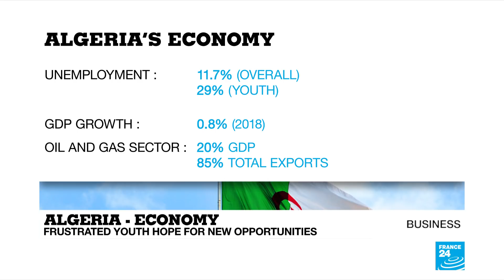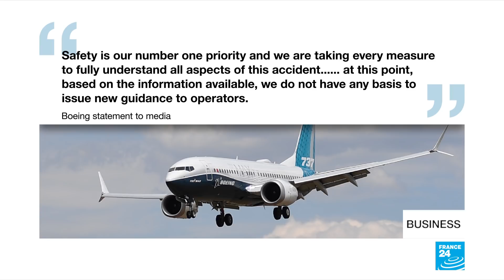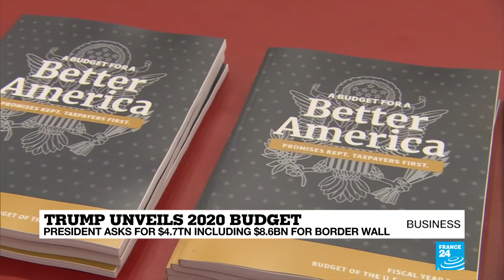Could Algeria's economy be revived?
With Algeria's political situation evolving rapidly, we look at the state of the economy and what could change. Also in the show - Boeing is in the spotlight, after the second deadly crash within five months involving its new 737 Max 8 plane, and Donald Trump publishes his spending plans - including more funding for the border wall.